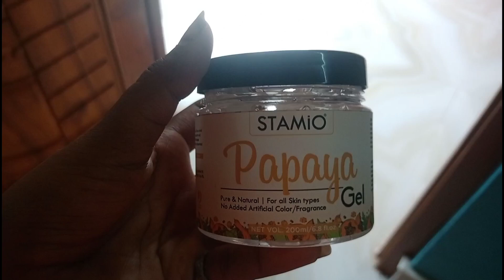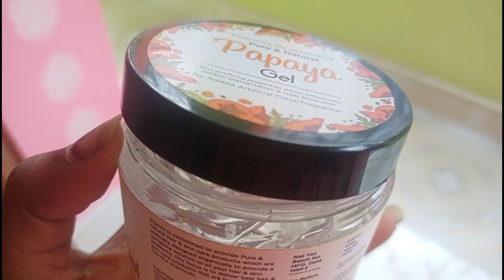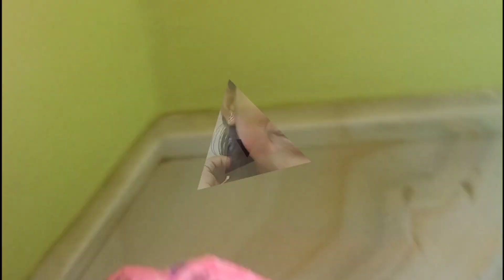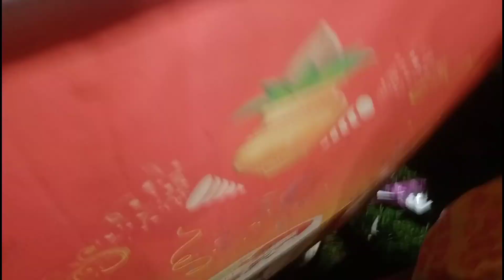এমন হবে সত্যি আমি বুঝতে পারিনি এটা আমার শেষ ভিডিও।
STAMIO PAPAYA GEL:-